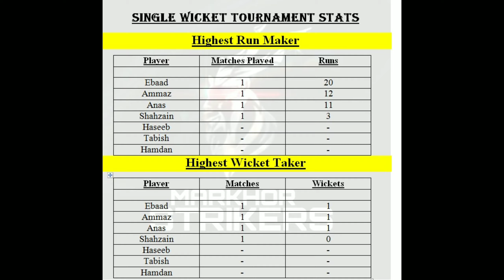Anas VS Shahzain. Single Wicket Tournament. Part 2. Markhor Strikers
Single Wicket Tournamnet Part 2. In this Video, Anas will be facing Shahzain in the 2nd Match of this tournament. Let’s see who will win this match and get 2 points on the board. But before this, you should read the rules of this tournament.
Rules:
-) No super over if match is draw.
-)You can choose one fielder and one keeper for your fielding.
-) Keeper's stumping and run out will be counted.
-) Majority's decision (off the field players) will be the final (at least 3)
-) Empire's decision will be the last. No argument.
-) Double run will be counted as Double. No single run.
-) Agar ball ghar mai gaye to (-3) runs ho gay
-) Out= -2